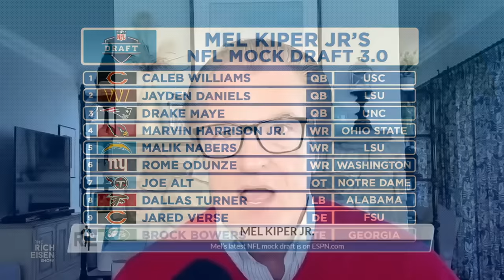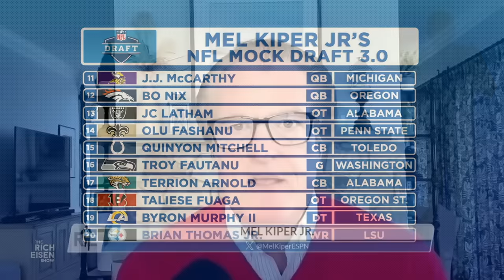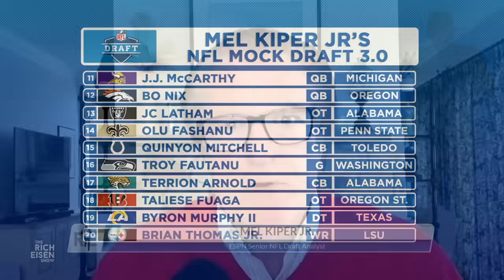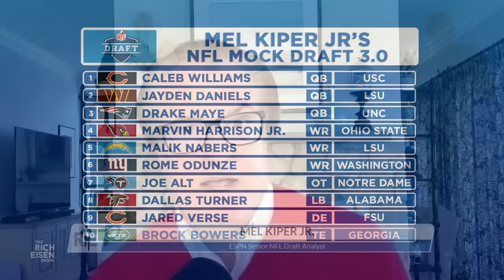ESPN’s Mel Kiper Jr. On His Favorite QBs, His Value Picks & More with Rich Eisen | Full Interview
ESPN Senior NFLDraft Analyst Mel Kiper Jr talks about the evolution of the NFL Draft, the state of the current QB Draft class, his support of a beleaguered Bryce Young, and his value picks in the Draft.